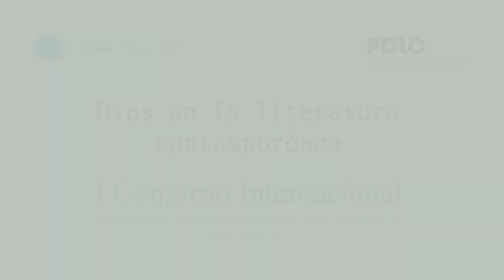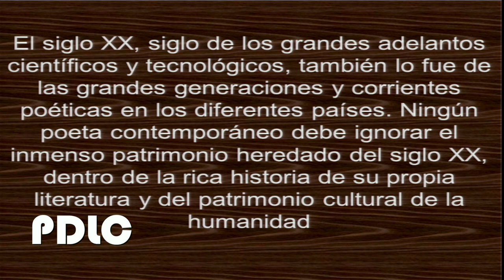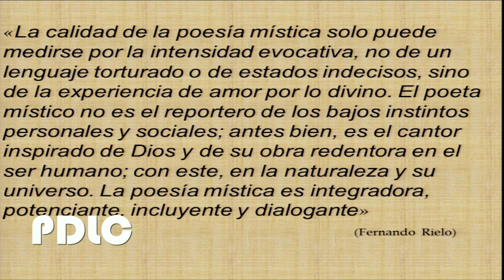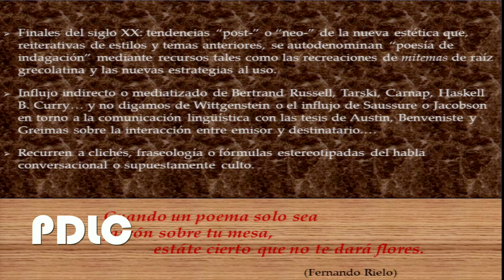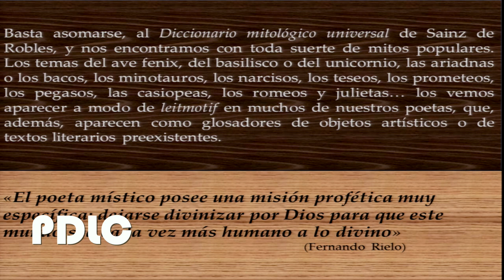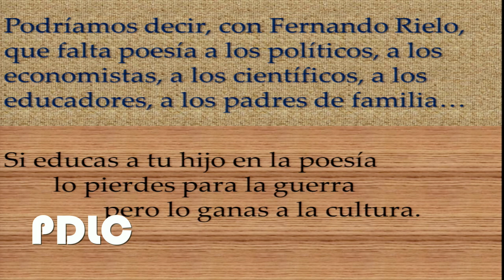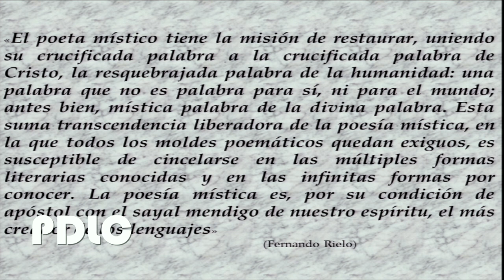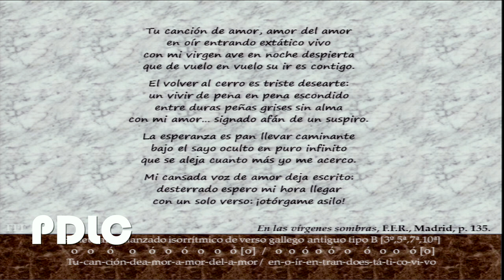José María López Sevillano: "Dios en la poesía de Fernando Rielo".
Ponencia de clausura: José María López Sevillano: "Dios en la poesía de Fernando Rielo".